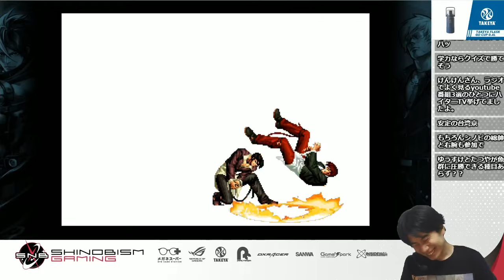【KOF2002UM】全てのキャラが強すぎて感動の嵐！台湾勢のプレイに驚きの連続だった【ハイタニ】